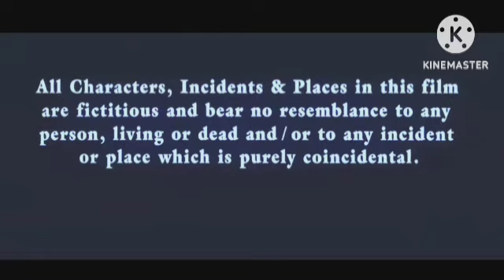Brahmastra Review Explained & Fact | Ranbir Kapoor | Alia Bhatt | Amitabh Bachchan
This is not a Movie. I have discussed Brahmastra facts, Satellite & OTT Details, Preproduction-Post Production & Filming Details, Budget & Worldwide Lifetime Box-Office Collection Details, deep story analysis & Explanation

Ignoring Kewords :- Brahmastra Review Explained & Fact | Ranbir Kapoor | Alia Bhatt | Amitabh Bachchan